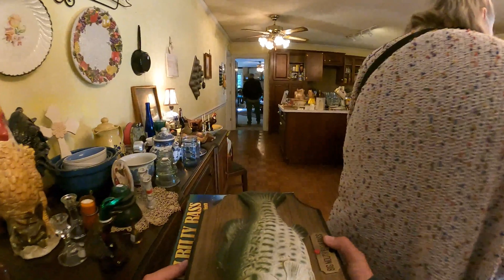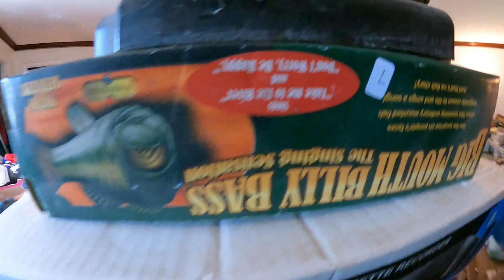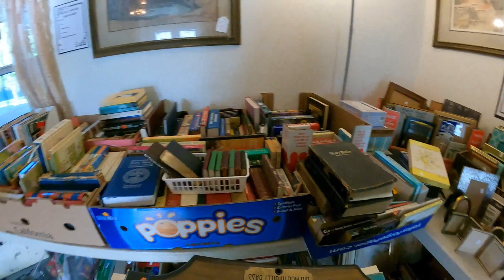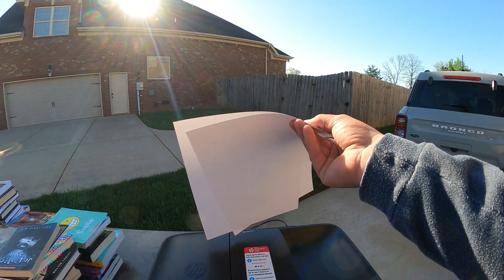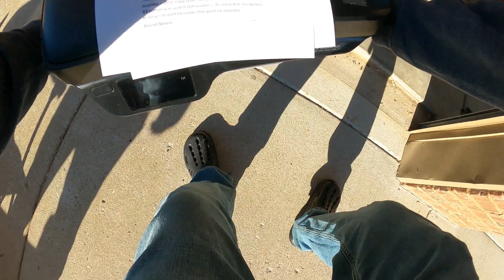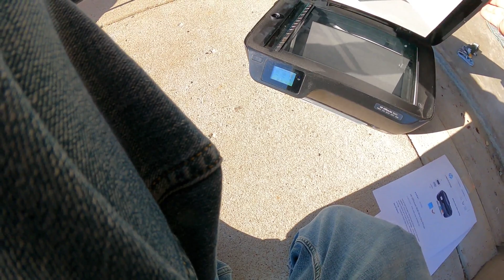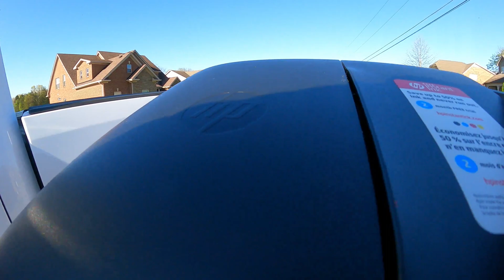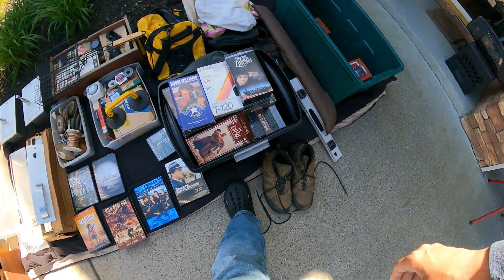"Fishing For Deals!!"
Yard Sale Adventures: Bargain Hunting on a Budget - Get your bargain-hunting hat on as we hit the road for a day of exploring local yard sales! From furniture to electronics, toys to kitchenware, we'll show you how to score amazing deals without breaking the bank. Join us in this exciting money-saving adventure!